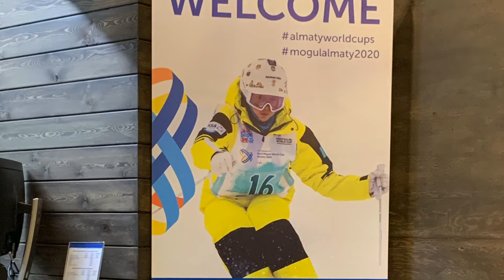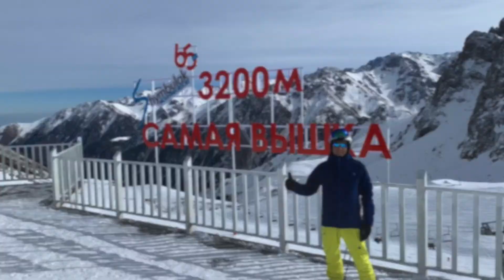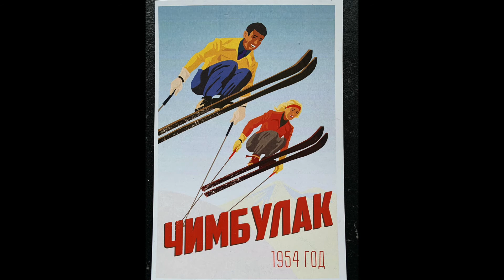Almaty Kazakhstan 2020 full HD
Powderhogs 2020 Adventure